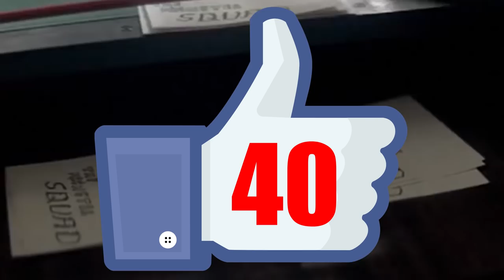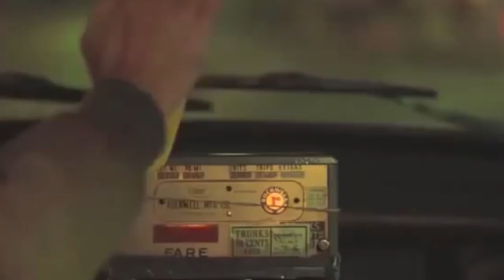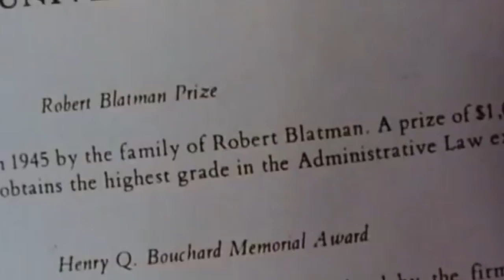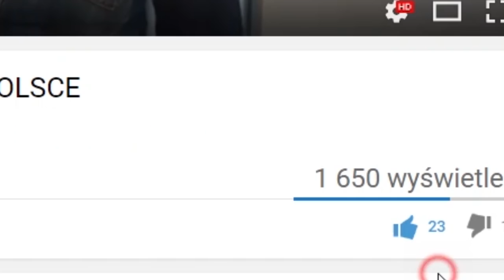10 STARYCH FILMÓW KTÓRE DZIŚ ZOSTAŁYBY OCENZUROWANE